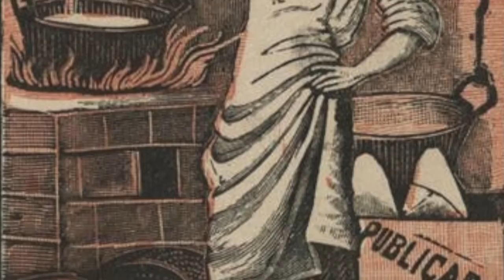Jesús Gallardo presenta el mural León, trayectoria y destino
Entrevista al pintor guanajuatense, Jesús Gallardo habla del mural pintado en la presidencia municipal, León, trayectoria y destino.